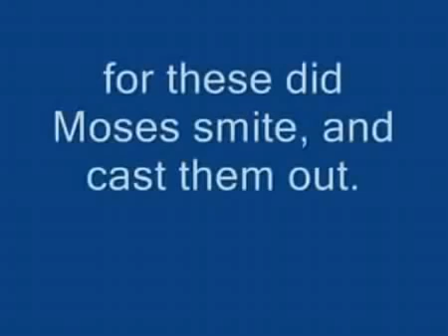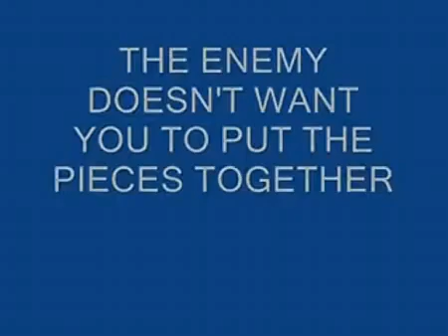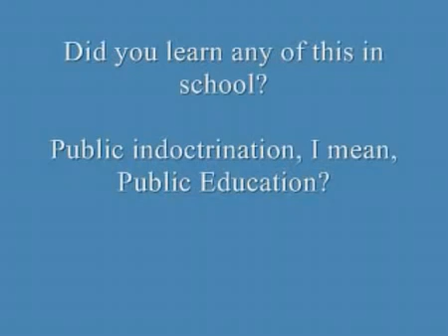Nephilim pictures, real evidence, proof of the bible read info please